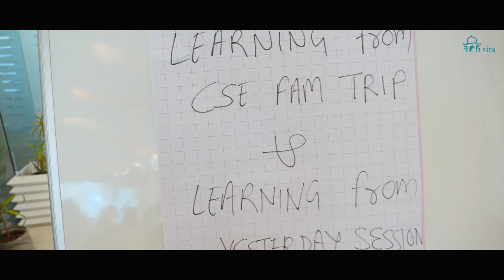CBS Training at SITA